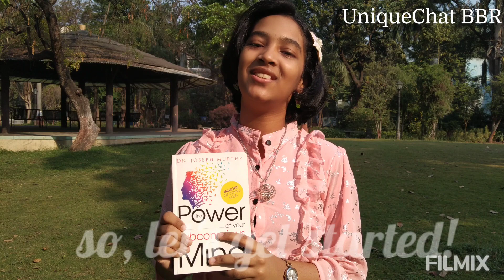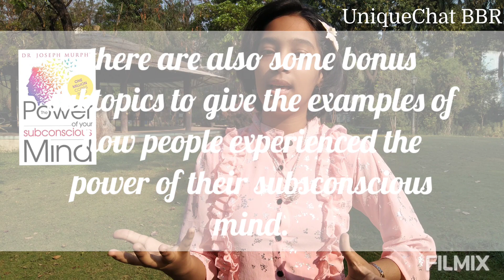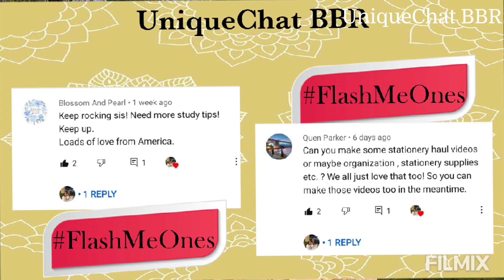17th BBR|The Power of your Subconscious mind bk review|bestbookreview mustreadbook UniqueChat BBR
17th BBR.
The power of your Subconscious Mind Book Review. This is the part 1 video. Part 2 will come next Sunday at 5pm IST.
C O M M E N T   S H O U T O U T:
Put awesome comments with the hashtag Uniquechatbbrcommenters and the comment I love the most will receive a heart from me and a shoutout in my videos! And we've a very special video series which is of Mix-up videos in which we contact our best and unique viewers and post their awesome message clips in our videos!
Go watch! ***7 Unique viewers reviewing MY CHANNEL and BBR!!? It was fun to shoot and thrilling to see!! Honest opinions! Really??***OMG! SMH!
IMPORTANT
This channel is filled with a positive, creative, inspirational, and motivational community. Please put cheerful comments and messages for us. Please don't ruin this cheerful community by posting negative thoughts or comments. Thank you.
◆About us :
UniqueChat BBR YouTube channel.
Host: Shraddha Arun Kangle.
We make BBR Best Book Reviews ( That's our speciality!) + interesting and unique stuff to make you a Unique Bookworm with a lot of knowledge and best habits! + creativity and confidence!
So join us on our incredible journey through books, habits, organizations, Vlogs, journals, lifestyles, tours, stationery supplies and hauls, unboxing unique pieces of stuff, creations, DIYs, inspiring interviews, artworks, various languages etc.!
More social media platforms are coming soon! Till that time catch up with me on these!
M Y   W E BS I T E
On 17th April 2021, Friday, an outstanding idea struck my mind. It was building up my very own personalized website!! Just then I got over my desktop and started to do some research on Google for building up a website..and in minutes I created one! I can't believe it..but it's true!

Please visit it, it will mean so much to me. IT IS TOTALLY SAFE. I'LL KEEP UPDATING IT WITH MORE BLOGS, UPDATES ETC.
► Missed my BBR videos? Here they are! Links of my BBR videos = ( 1st BBR to 17th BBR ).
MORE VIDEOS ARE ON MY CHANNEL.
Video Tags!